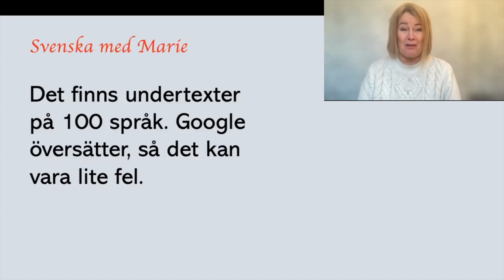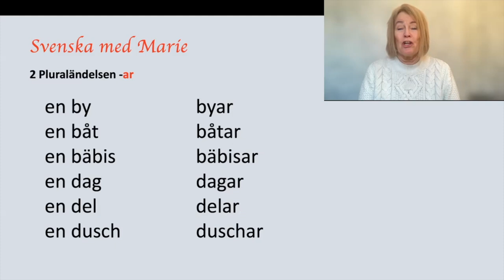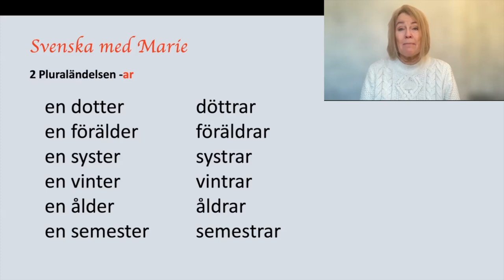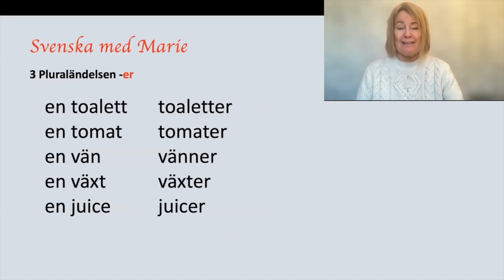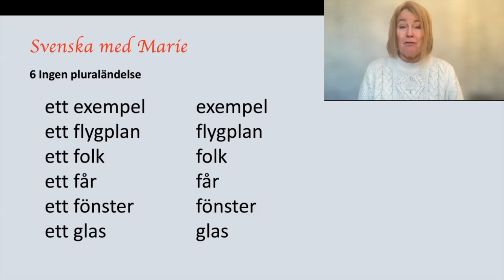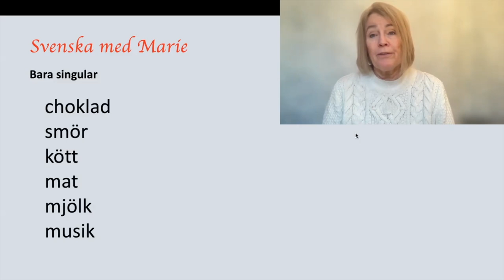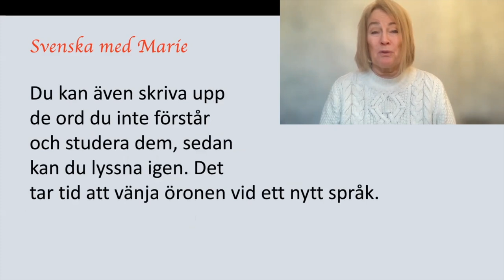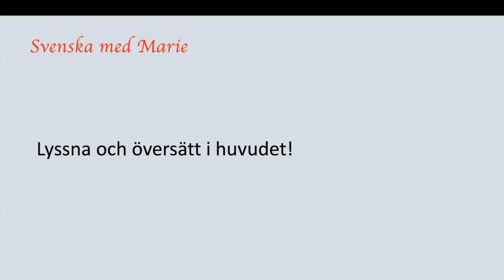Pluraländelser på svenska substantiv - Svensk grammatik med Marie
Om du tittar på första kommentaren till den här filmen i kommentarsfältet så har du texten, manuskriptet till allt jag säger. Det kan vara bra att kopiera den texten och lägga in i ett eget dokument. Om du inte hittar undertexterna på just ditt språk, så titta på den här länken Jag beskriver i den filmen hur du hittar undertexterna.

Sökord
svenska, svensk, svenskt, språk, språket, lätt, grammatik, lär, lära, dig, sig, Marie Rödemark, Svenska med Marie